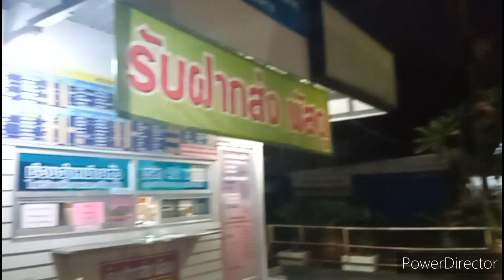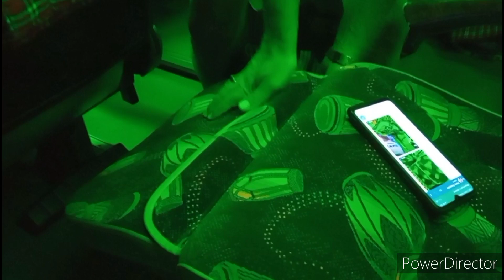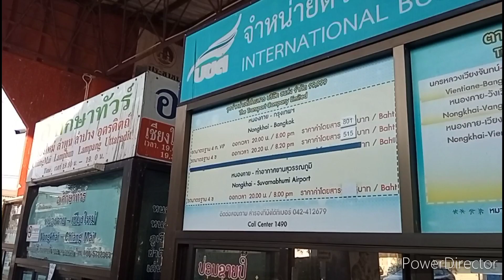Pattaya (Thailand)- Vientiane (Laos) - Pattaya (Thailand) Часть 1